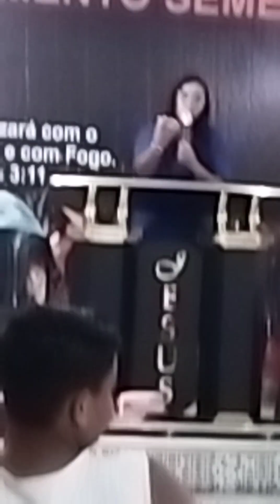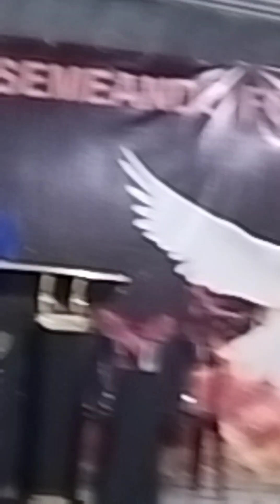pregação miss Grazih. igreja Do Avivamento Semeando Fogo Galiléia MG